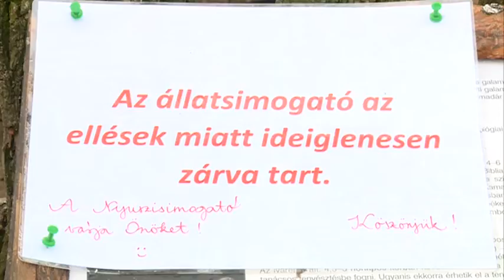Bébi bumm a Kecskeméti Vadaskertben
A tavasszal együtt a születések időszaka is beköszöntött a Kecskeméti Vadaskertben. A hétvégén két kameruni kecskegida látta meg a napvilágot, hétfőn pedig egy szóló kis kecske követte őket a sorban.  De nem csak miattuk érdemes kilátogatni márciusban az állatkertbe.